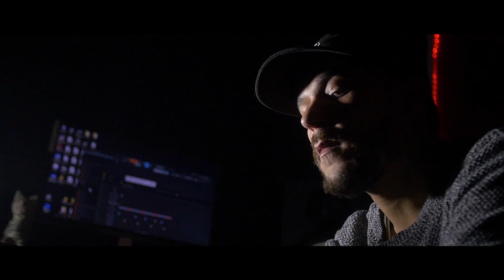Out The Way© feat. Perry Louis Rich By T.Wiz. & F.A.M.E (Prod. Perry Louis Rich)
As people there's plenty goals we set for ourselves and achievements we associate with success. Few things would mean that more to a young Ohio boy than a condo in LA. The In-Studio visual for "Out The Way" shows a little glimpse of our road to the city of Angels. Follow along til we get there. All Good Company is welcomed.

"Good Company" the album coming soon.

Directed, Filmed & Edited by Dreamvision.
Animations & Final Edits by Lunar Thoughts.